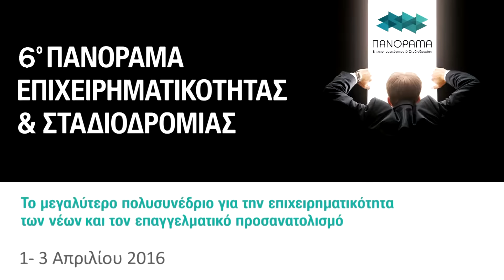ΠΑΝΟΡΑΜΑ '16: ΕΝΑΛΛΑΚΤΙΚΕΣ ΜΟΡΦΕΣ ΧΡΗΜΑΤΟΔΟΤΗΣΗΣ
Η εισήγηση αυτή πραγματοποιήθηκε στο πλαίσιο της εκδήλωσης "Πανόραμα Επιχειρηματικότητας & Σταδιοδρομίας" που έλαβε χώρα στο Μέγαρο Διεθνές Συνεδριακό Κέντρο Αθηνών από 1 έως 3 Απριλίου 2016.

ΕΙΣΗΓΗΤΕΣ:

Alexander Becker, Head of investment network, BayStartUp GmbH, Nuremberg and Munich
Γιάννης Διονάτος, Διευθυντής, Emea.gr & Startupper.gr (ΣΥΝΤΟΝΙΣΤΗΣ)
Σωκράτης Πλούσας, CEO, PARNASSE
Σπύρος Τραχάνης, Managing Partner, Odyssey Venture Partners
Δημήτρης Τσίγκος, Head of Entrepreneurship, Starttech Ventures